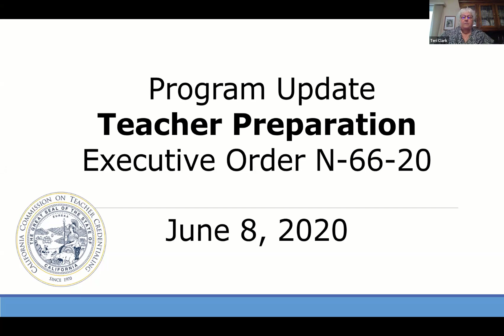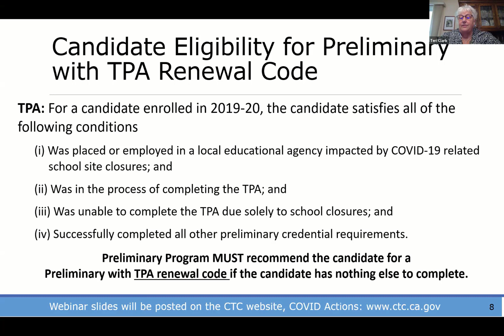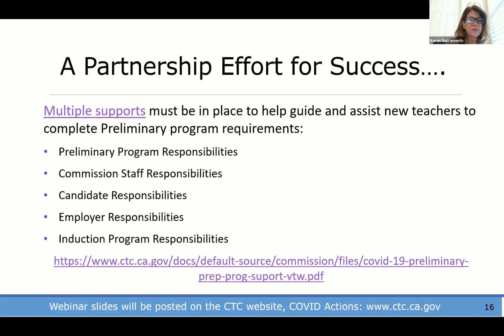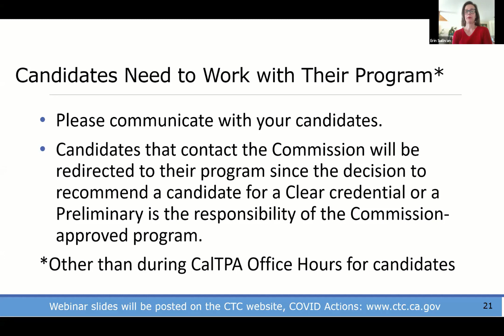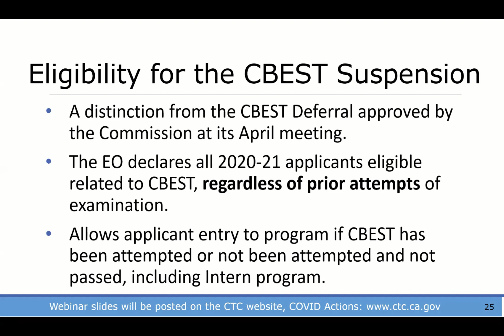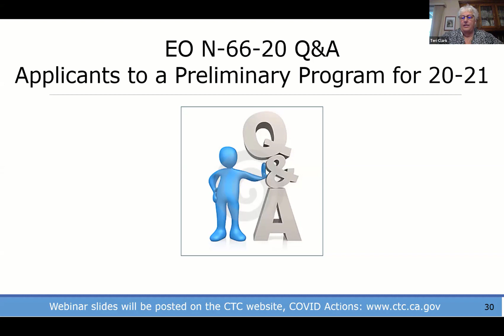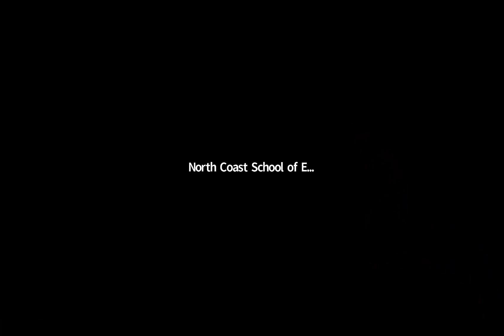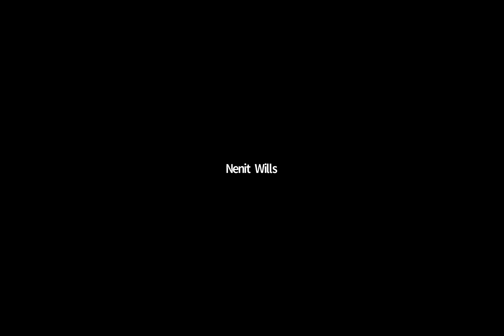Program Update Teacher Preparation Executive Order N-66-20